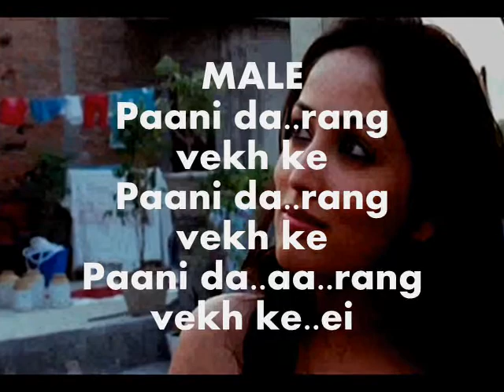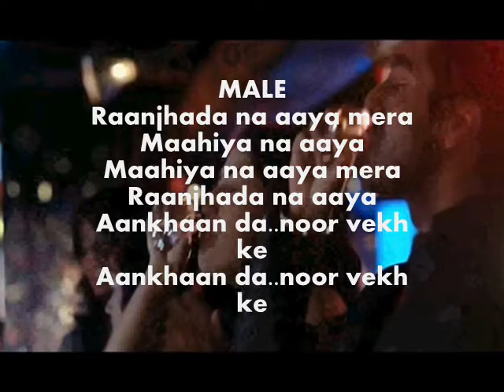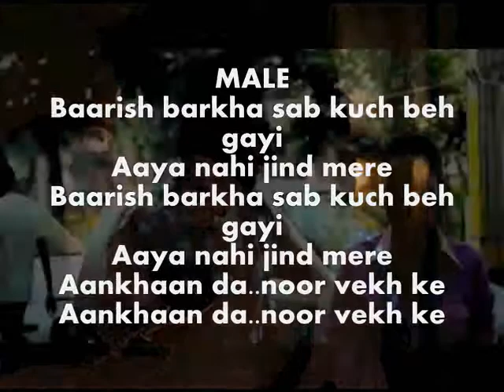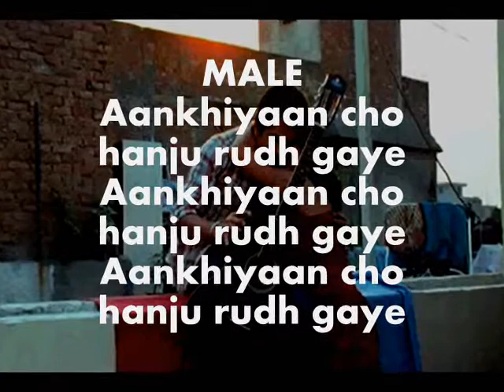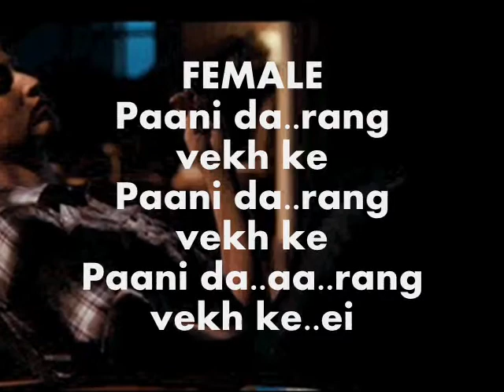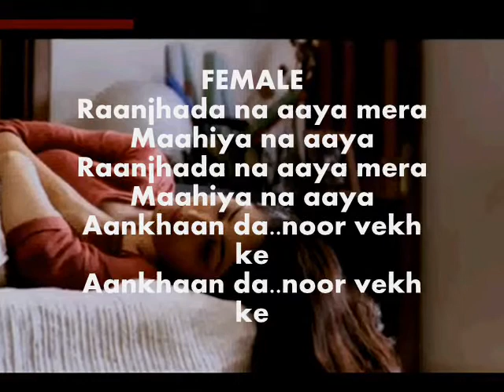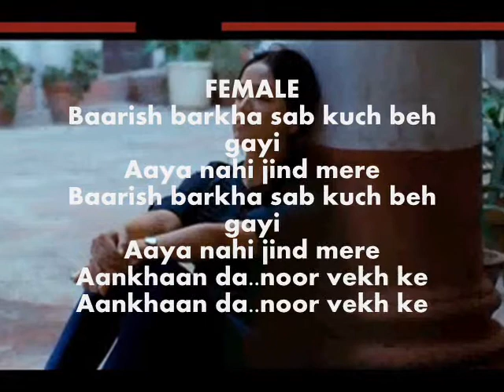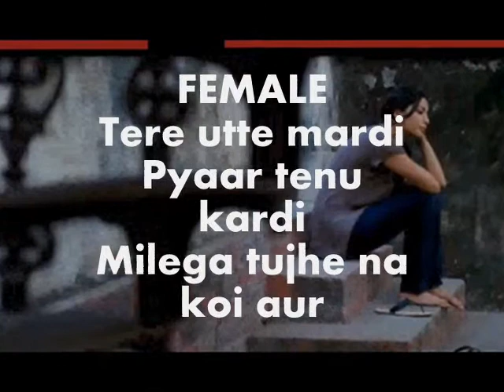Pani Da Rang Karaoke Complete Vicky Donor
Song : Pani Da Rang
Lyricist : Rochak Kohli
Singer(s): Ayushman Khurana, Sukanya Purkayastha
Movie : Vicky Donor